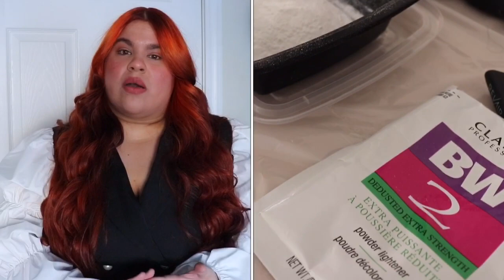Cambio de Color En Casa - De Cabello de Oscuro a Rojo Cobrizo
Cambio de Color De Cabello de Oscuro a Rojo Cobrizo

HiColor Red HiLights Copper Permanent Creme Hair Color

volume 30 developer:

color oops hair color remover

Si usas el código CHARLOTTEBF obtienes $10 al abrir una cuenta en Poshmark. Sigue mi Poshmark BLOG Cámara que uso Mi Instagram Twitter Facebook Charlottebellafab is a plus size beauty, fashion and lifestyle Hispanic content creator from Puerto Rico living in Rhode Island! In charlottebellafab you'll find the lifestyle of a body positive blogger/youtuber that promotes confidence and self love thru her beauty/style videos and blogposts. *Recibo comision por compras de algunos links que aparecen aqui.